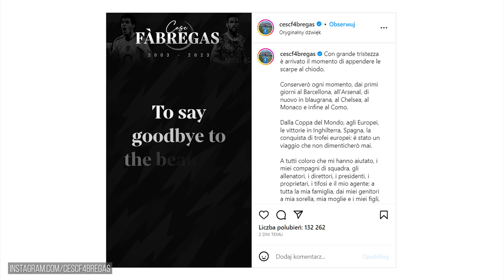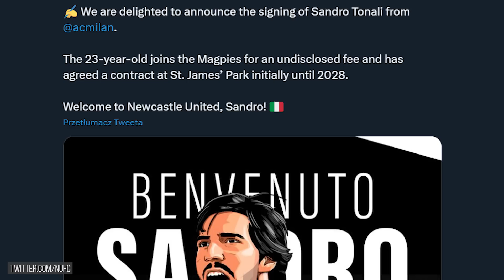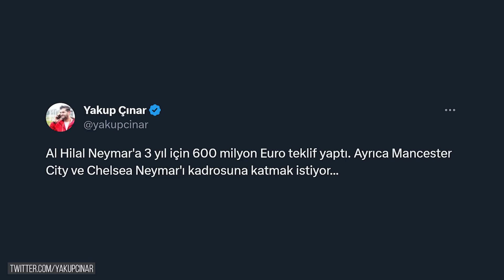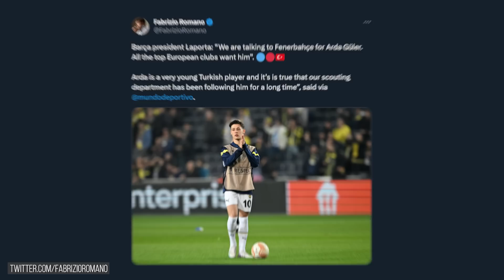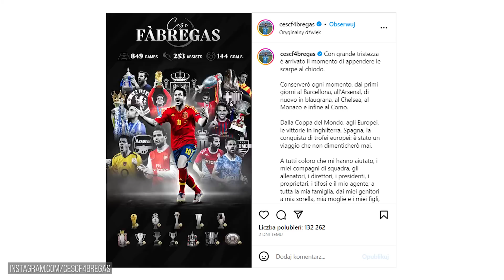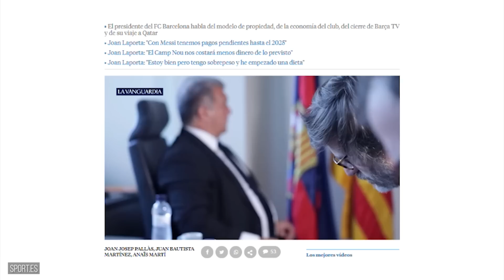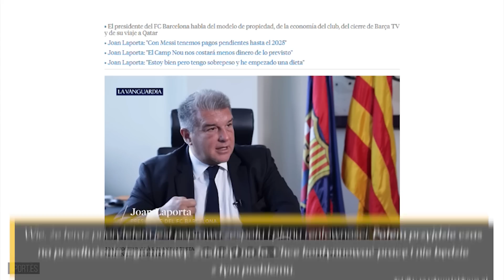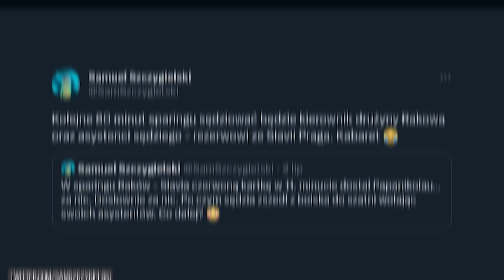SZOK! FC Barcelona NADAL PŁACI Messiemu! Fabregas ZAKOŃCZYŁ KARIERĘ! Neymar PRZEJDZIE DO Al-Hilal?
👋🏼 Cześć, miło Cię tu widzieć!

📰 W dzisiejszym filmie:
0:00 👉 Wstęp
0:49 👉 Mason Mount przenosi się do Manchesteru United! Tonali oficjalnie w Newcastle! Liverpool wydał 70 milionów na pomocnika! Al-Hilal kusi Neymara, 600 milionów na stole! Barca bliska zakontraktowania tureckiego Messiego!
4:32 👉 Porażka Polski na inaugurację młodzieżowych Mistrzostw Europy…
4:50 👉 FIFA planuje ważną zmianę przepisu o spalonym!
5:10 👉 Cesc Fabregas ogłosił zakończenie piłkarskiej kariery…
5:38 👉 Toni Kroos o swojej przyszłości, zdradził kiedy chce zawiesić buty na kołku…
6:07 👉 Luka Modrić może mieć poważne problemy… grozi mu nawet 6 lat więzienia!
6:49 👉 Co dalej z Xavim? FC Barcelona wciąż płaci Messiemu! Laporta udzielił wywiadu mediom
7:40 👉 Lewandowski nie wie co się dzieje? Ciekawe słowa Mateusza Borka o wizerunku napastnika
8:27 👉 PSG zaprezentowało nowy komplet strojów na przyszły sezon!
8:43 👉 Kuriozalna sytuacja w sparingu Rakowa Częstochowa. Sędzia zszedł w trakcie meczu